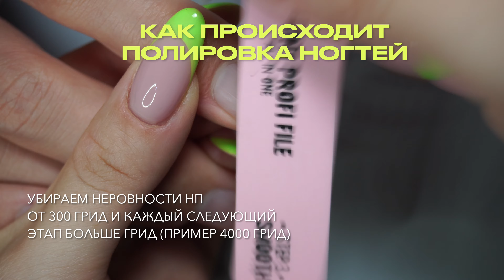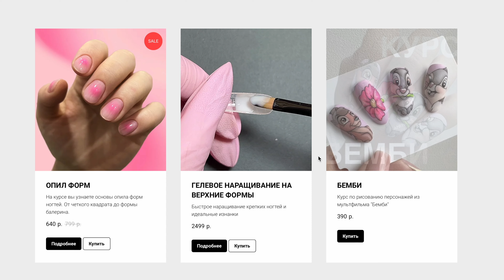⁉️ ЗАЧЕМ нужен ПОЛИРОВЩИК ногтей 🙄 Ламинирование НОГТЕВОЙ ПЛАСТИНЫ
ЗАЧЕМ МАСТЕРУ МАНИКЮРА НУЖЕН ПОЛИРОВЩИК НОГТЕЙ!? И как правильно ПОЛИРОВАТЬ ногти клиенту. Какие этапы полировки ногтей нужно соблюдать. Можно сказать что эта процедура как ламинирование ногтей. Запечатывание ногтей.

Курс "Гелевое наращивание ногтей верхними формами"
Быстрое наращивание крепких ногтей и идеальные изнанки

На курсе вы узнаете основы наращивания верхними формами при помощи геля, поймете, как правильно подставлять форму, сможете делать чистые и ровные изнанки. Вы научитесь работать с гелем и создадите крепкие ногти без отслоек.

Отзывы вы найдете в Инстаграм 💌